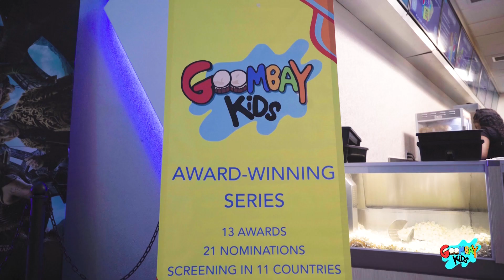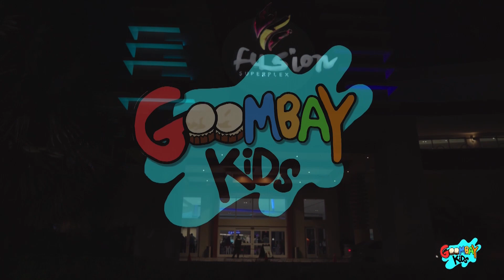Goombay Kids Season 4 Red Carpet Compilation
Our host Rabs interviews cast and crew at Fusion Superplex -
Including Creator Stephanie K Nihon, actors from the series, The Minister of Youth, Sport and Culture, Mario Bowleg, The Minister of Urban Renewal and Social Services, Lisa Rahming, The Bahamas TV & Film Commissioner, Clarence Rolle and wardrobe stylist Lavonne Alexis